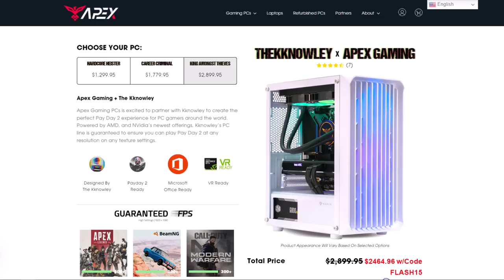The Complete Guide To Payday 3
Take a look at my custom-built Payday playing machines! Available only from Apex Gaming PC’s
This video dives into all the mechanics, new and old, that make Payday 3 at launch, the game it is! It's aimed at both new players to the franchise, and returning players from Payday 2, with many tailored tips to keep you from making the same mistake I and many other veteran heisters have.

00:00 Intro
00:57 Tutorials
01:44 Character Building
11:04 Heisting
12:17 Stealth
15:28 Negotiation
16:47 Loud
22:38 Progression
24:52 Tips & Tricks
26:28 Outro